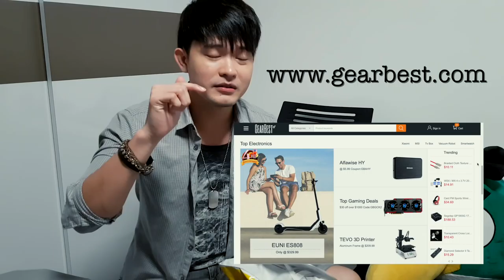WOW! I GOT A PACKAGE?! Unboxing GEARBEST'S Birthday Gift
So GEARBEST reached out to me and wanted me to send an item.
Little did I know that this item will really help me a lot improve my YOUTUBE videos and cover songs.

THANK YOU SO MUCH GEARBEST